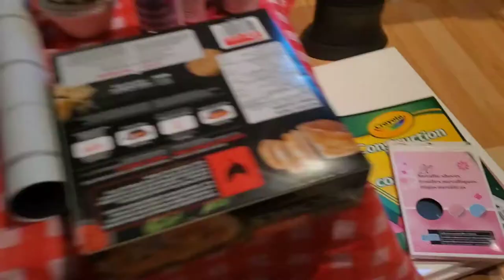DIY Watch Holder ⌚📦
In this video I talk about my crafting set up and my process with crafting. And I show you how to make a DIY watch ⌚ holder using a recycled ♻️ box, wooden pieces, clothespins, popsicle sticks, velcro, and straws.